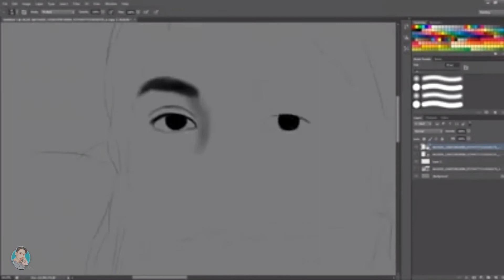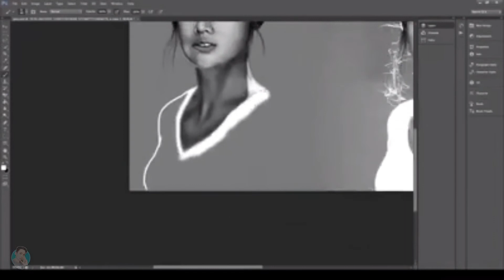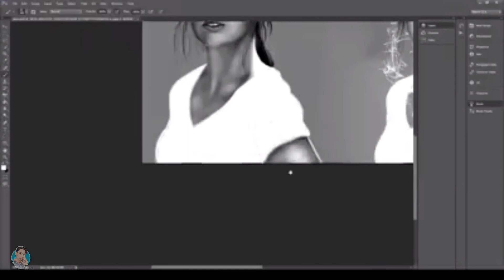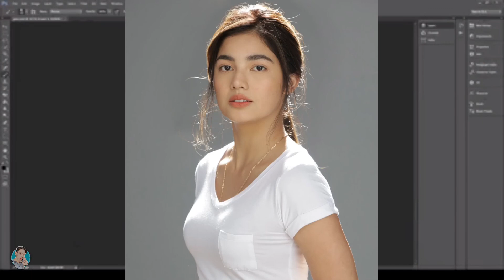Jane De Leon (Timelapse Digital Painting ) Photoshop CC